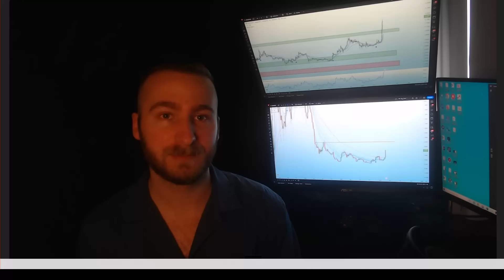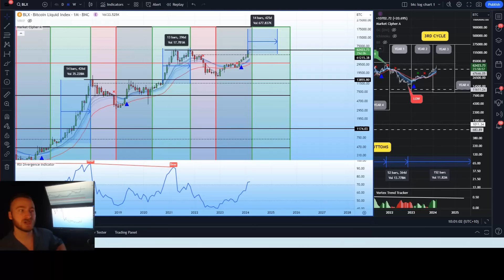Bitcoin (BTC): Most ARE NOT READY For What Comes Next! Will This Be The Most BULLISH CYCLE EVER?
I would like to add the price target discussed in the video today is NOT my personal price target (I don’t have a price target nor do I believe anyone should emotionally attach themselves to a price target, I have already explained my exit strategy) however the price target discussed is VERY interesting and might be possible from an analytical perspective and is definitely something to keep an eye on and consider in the future if that price is reached

👉Intro: 0:00-2:20
👉Market data: 2:20-4:10
👉DXY, S&P500, DOWJ & economic news: 4:10-6:28
👉Bitget & BingX exchange: 5:48-6:54
👉Short term analysis: 6:54-13:47
👉Macro analysis and date targets: 13:47-19:00
👉Never seen before analysis: 19:00-25:29